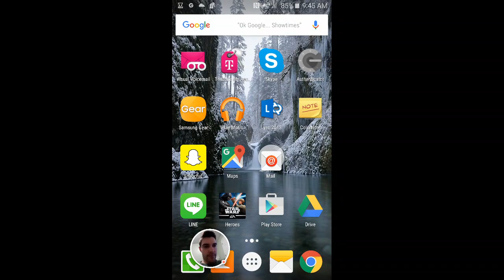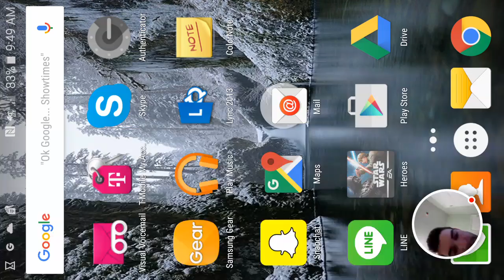Star Wars Galaxy of Heroes A Day in the Life GW